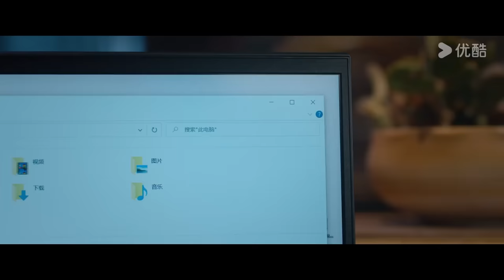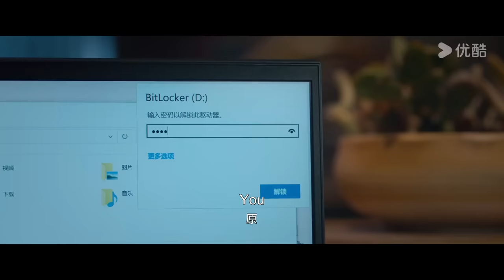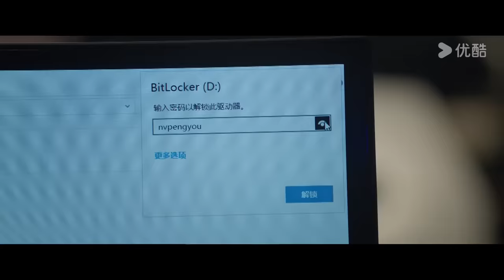[Everyone Loves Me] EP13 | My Crush Falls for Me at Video Game | Lin Yi/Zhou Ye | YOUKU